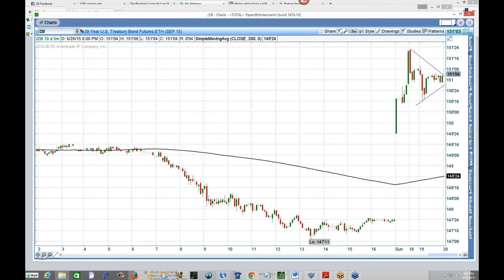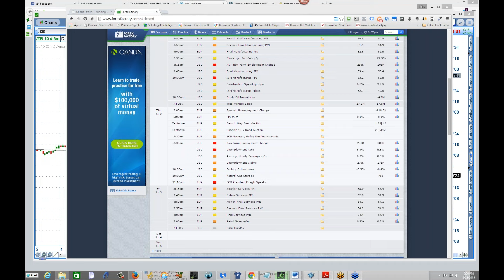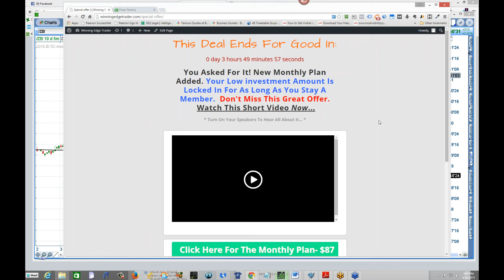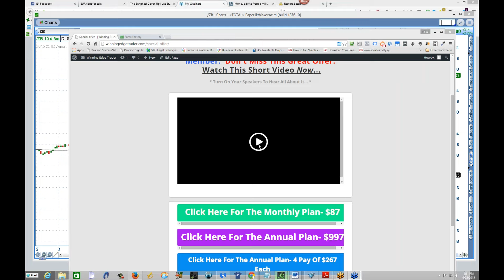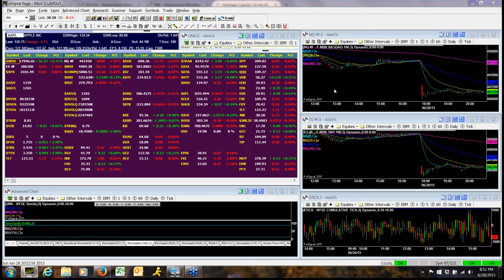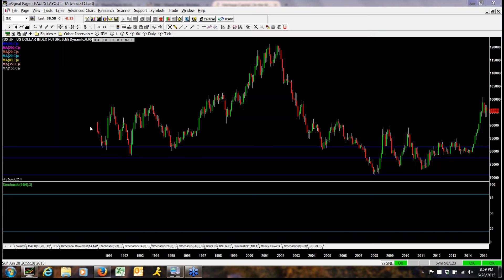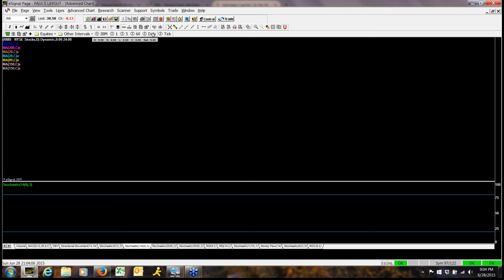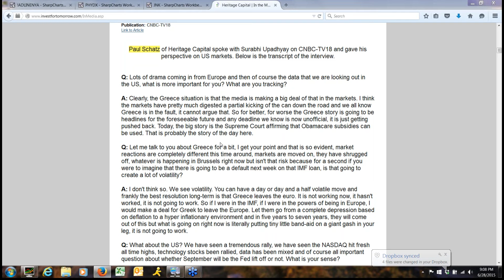Sunday Night Market Strategy Session for June 28th, 2015